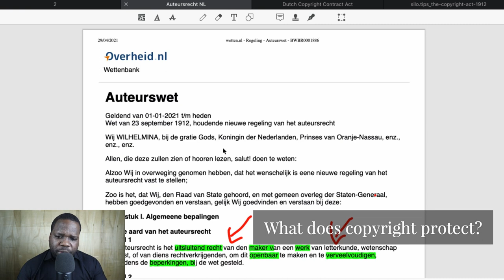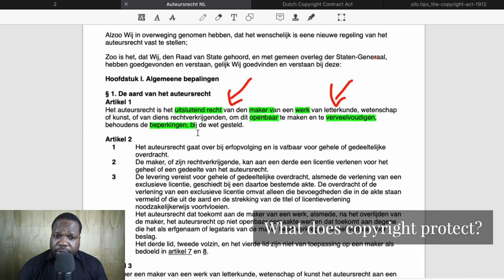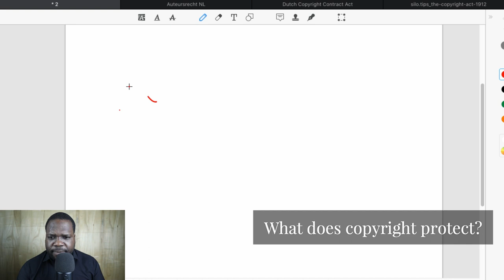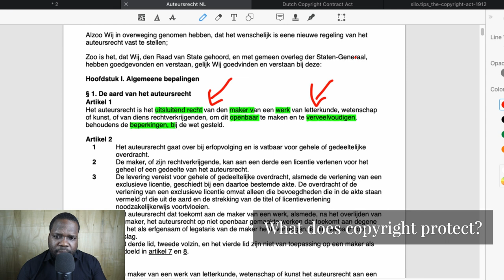What Does Copyright Protect? | Martisz Legal [ Copyright Netherlands ]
In today's video, we're discussing Copyright Netherlands. This video will be very helpful for people that want to learn more about Copyright Netherlands.